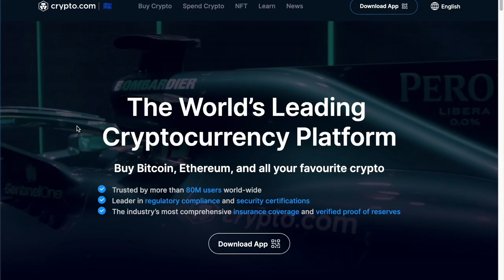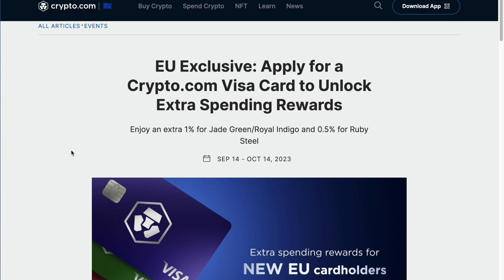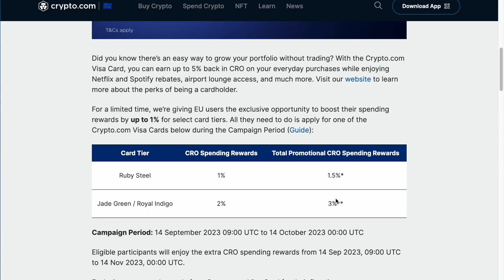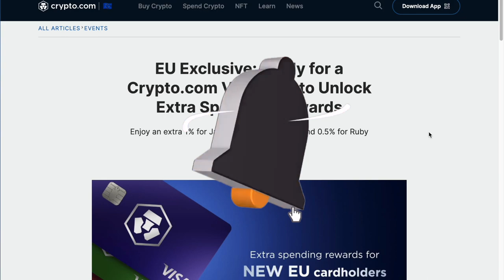Crypto.com die alten Prozente zurück? Ruby Steel, Jade Green Royal Indigo